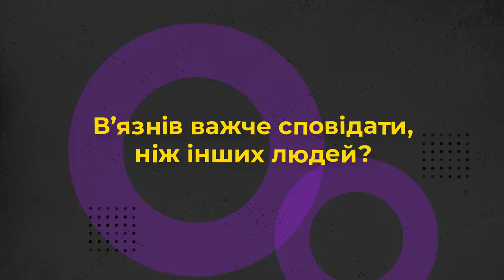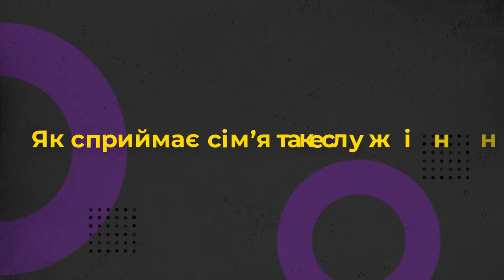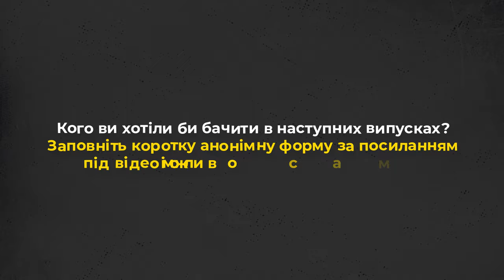З якими труднощами стикається в’язничний капелан? 10 запитань в’язничному капелану.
Тут ви можете заповнити форму для наступних випусків

Запрошуємо до перегляду 10 запитань в’язничному капелану.

Прийди й подивися це відео: про Церкву з перших вуст:
- Як проходить служіння в’язничного капелана?
- Як закон захищає таємницю сповіді?
- Як миряни можуть допомагати в’язничному капелану?
- З якими труднощами стикається в’язничний капелан?
Про це та інше дізнаєтеся у проєкті Живого Телебачення від о. Костянтина Пантелея, керівника Відділу душпастирства в Пенітенціарній системі України Патріаршої курії УГКЦ.

Редактор: Володимир Литвинчук
Оператор: Олександр Савранський
Режисер монтажу: Дмитро Тарадайка
Продюсер: Марія Довганик

Поширюйте відео!

Україна молиться!